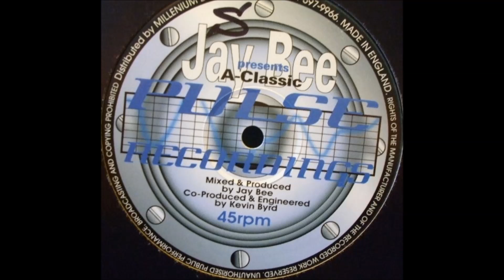Jay Bee-Mysterious (1997)